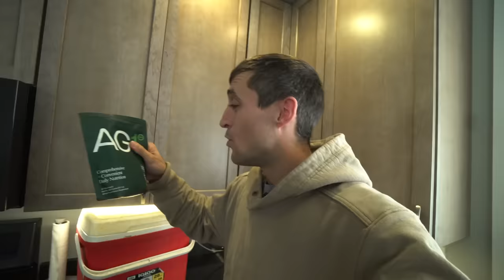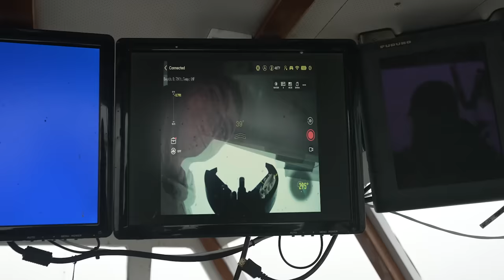We Caught A Pet!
Huge thanks to AG1 for powering our journey! to kickstart your health journey and snag a FREE 1-year supply of Vitamin D3+K2, plus 5 travel packs with your first purchase. Thanks to AG1 for making our lobster dreams a reality!

Embark on an exciting lobster odyssey with us! After bidding farewell to Bowie, the rarest lobster in the world, we're on the hunt for a new tank companion.  Watch as we set four lobster traps, competing to see who reigns supreme in the ultimate lobster-catching challenge!
But the adventure doesn't stop there – our underwater drone is on a mission to locate Bowie and see if we can find any other extraordinary aquatic life for our tank to ensure it is primed for more rare lobster arrivals. 🌐 We're also throwing two crab traps for food for our soon-to-be pet.